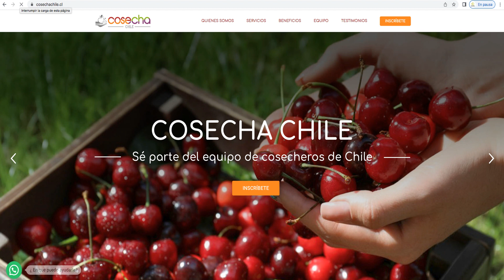Cosecha Chile: El proyecto que busca formalizar y dignificar el trabajo agrícola de temporada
Nuestra periodista Andrea Garrido conversó con el Gerente General de Cosecha Chile, Luis León, quien explicó en detalle esta ambiciosa iniciativa.